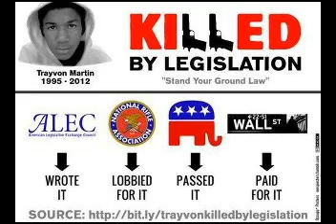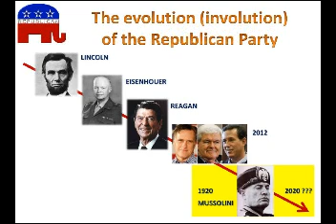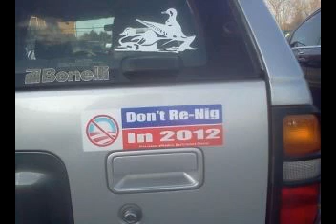The Hunger Games and Trayvon Martin - America 2012 - "Join the Party!"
The movie is the mirror of our society